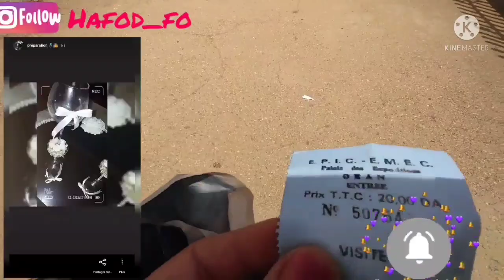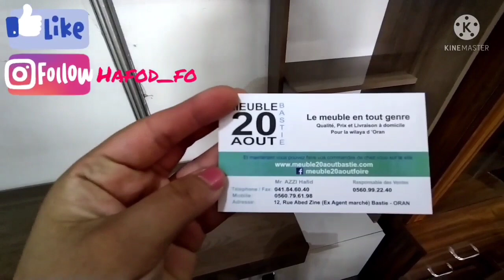جولة في قصر معارض la foire. مدينة جديدة و تلاقيت مع يوتيبرز samara vlog و درنالكم فيديو مشترك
فيديو مشترك مع صديقتي samara vlog و ديناكم جولة لافوار قصر المعارض في مدينة جديدة وهران